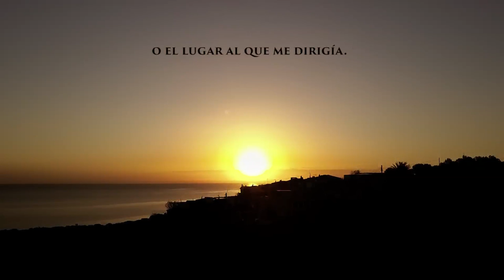"Llegaste" de Nach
Hambriento es una travesía poética de ida y vuelta, repleta de reflexiones, aprendizajes y sensibilidad. Un río a contracorriente que fluye a borbotones hacia las cimas más altas. Nach escribe urgido por una voracidad de emociones y experiencias que parecen saciar un íntimo vacío. Así emprende, a dentelladas, un viaje por sí mismo con una sensación de hambre que sirve de combustible para la vida, porque el hambre nos mueve, nos vuelve osados y nos alimenta.